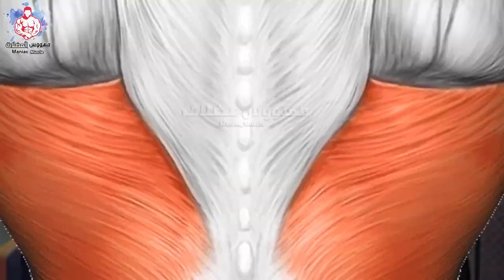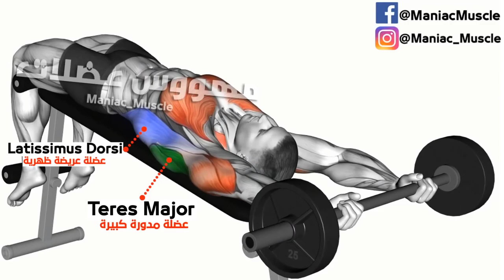srkfitness fullvideo workout Gym class fitness tip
full video
Gym workout
Gym shoe
Gym
full video